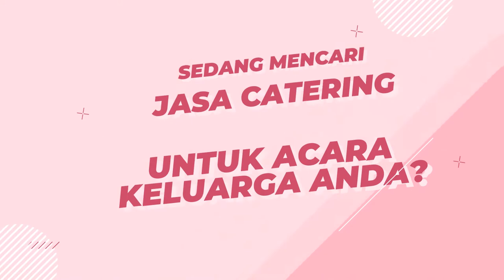Video Promosi Paket Catering Acara Kantor, Catering Acara Pernikahan, Sunatan, Lamaran, Ulang Tahun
Video Promosi Paket Catering Acara Kantor, Catering Acara Pernikahan, Sunatan, Lamaran, Ulang Tahun, Lihat Model Video Promosi disini